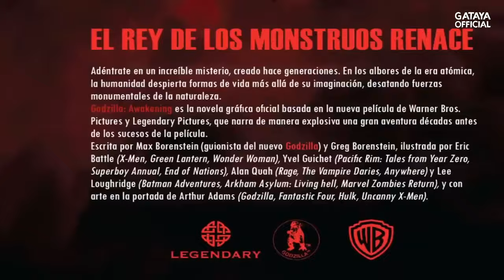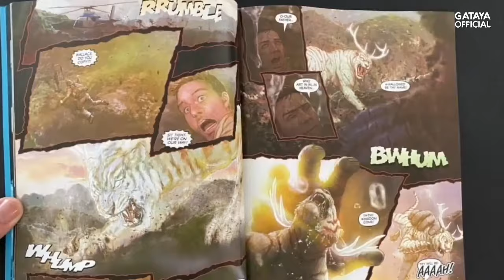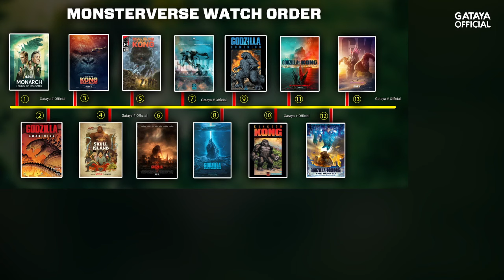ගොඩ්සිලා කොමික්ස් ගැන හරියට දැනගමු | Monsterverse All Comics Read Order Sinhala Review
🟣 HI GUYS,
Today I am going to talk about "All Monsterverse Canon Comics"

🟣 Voice By, Hashantha Dilan

🟣 Main Points
⭐ Monsterverse All Comics Read Order
⭐ Monsterverse Comics Explained
⭐ Monsterverse Timeline with comics

🟨  ʟɪᴋᴇ
🟪 ᴄᴏᴍᴍᴇɴᴛ
🟩 sʜᴀʀᴇ
🟦 sᴜʙsᴄʀɪʙᴇ & ᴄʟɪᴄᴋ ɴᴏᴛɪғɪᴄᴀᴛɪᴏɴ ʙᴇʟʟ

𝘿𝙤𝙬𝙣𝙡𝙤𝙖𝙙 𝙖𝙣𝙮 𝙢𝙤𝙫𝙞𝙚, 𝙏𝙫-𝙎𝙚𝙧𝙞𝙚𝙨 𝙮𝙤𝙪 𝙡𝙞𝙠𝙚. 𝘾𝙤𝙢𝙚 𝙖𝙣𝙙 𝙟𝙤𝙞𝙣 𝙪𝙨.